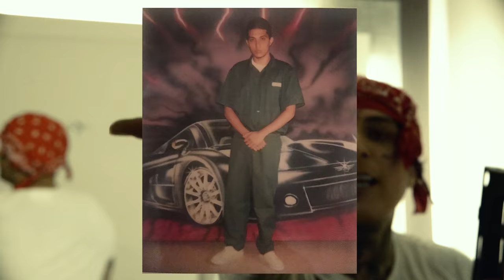SosMula - CRIMINAL (Official Music Video)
CRIMINAL - (Official Music Video) by SosMula

LYRICS:
I STOMP YOU OUT IN MY RICKY BOOTS
SHE SUCK MY DICK TILL SHE CHIP HER TOOTH
SORRY MA THIS AINT A RENTAL BOO UH
THIS A BENTLY COUPE UH
CANT DO NO INTERVIEW
I GOT SOME BICTHES IN MY SWIMMING POOL
I PUT MY BITCHES IN THAT JIMMY CHOO
OFF MY DICK SHE SNIFF A MINERAL
BITCH IM RICH BITCH IM REALLY RICH BUT IM A CRIMINAL

I GOT 3 FELONYS AH
I BE SELLING KEYS AH
HOLD ON I BE SELLING P’S AH
GUN SPITTING SHELLS LIKE WATER MELON SEEDS AH
NIGGA WHAT YA TELLING ME
FUCK OUTTA HERE !!!
RIDE AROUND TOWN LIKE IM OSAMA
30 ROUND ROUND GOT A WHOLE LOTTA
SELLING PERKYS DOWN TOWN IM A FUCKING GLOBE TROTTER